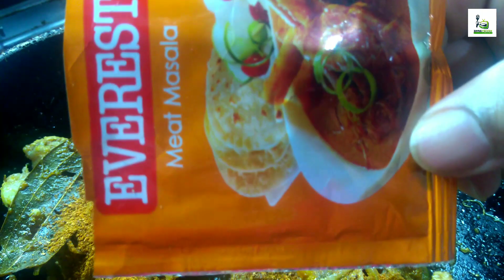शाही कड़ाई मटन 😍✨👌